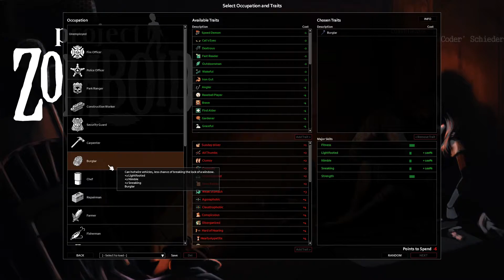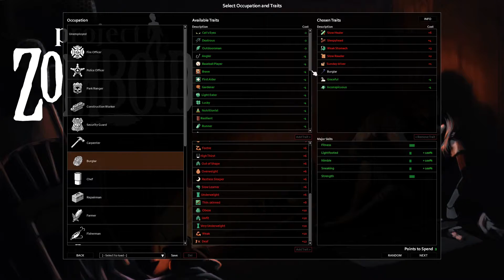Project Zomboid - Grave Mistake (Build 41) - Ep 8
Project Zomboid is an open world zombie survival indie game developed by The Indie Stone. We play the Project Zomboid Build 41 beta. In this episode, we make a very grave mistake.